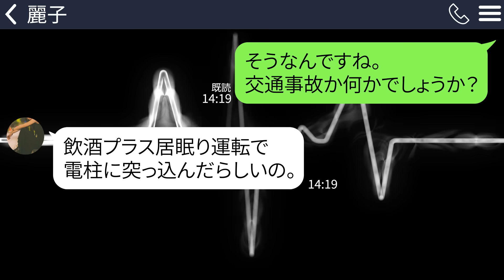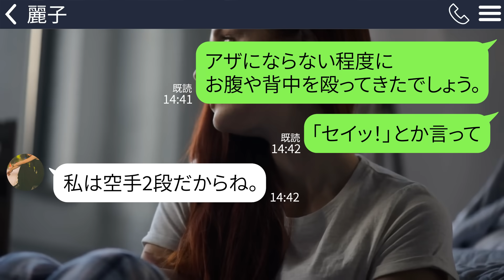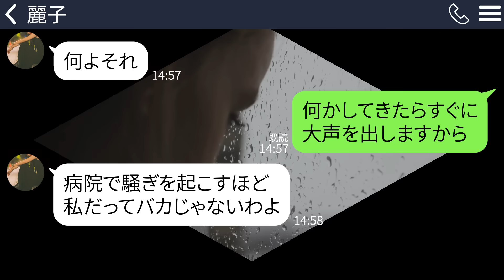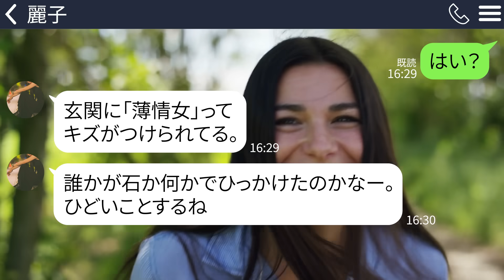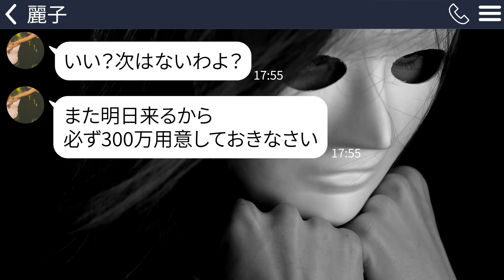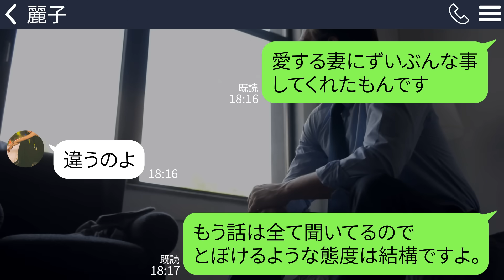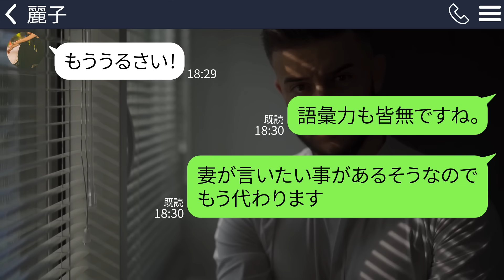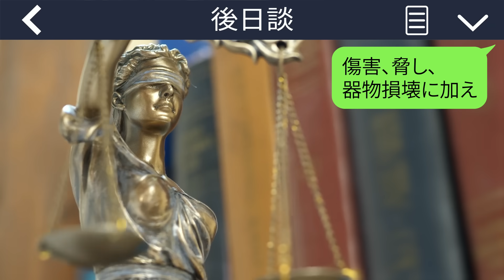【LINE】義姉｢旦那が事故で半身不随になったのに病院にも来ないの？｣→いきなり怒鳴られたので私はすでに完全な他人であることを伝えると…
義姉から突然変な連絡が来ました…